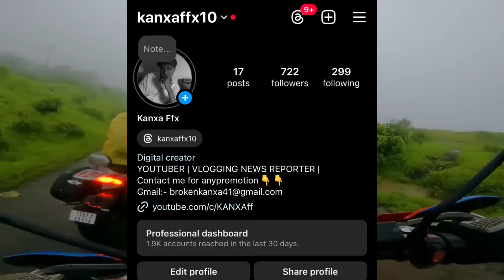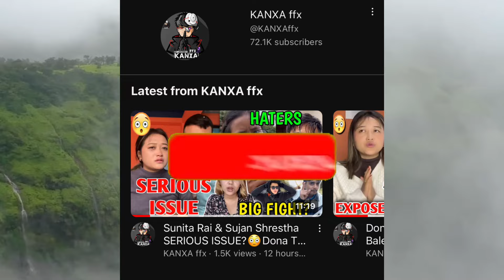Wtf! Sisan Baniya EXPOSED🤬?| Nepali Vloggers VERY ANGRY,Sandeep Lamichhane CASE UPDATE,Ratan